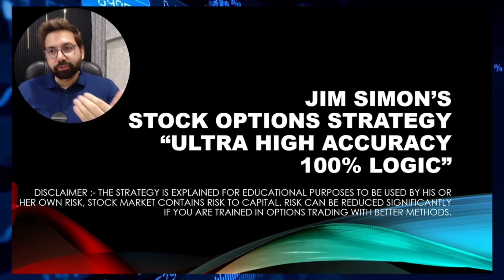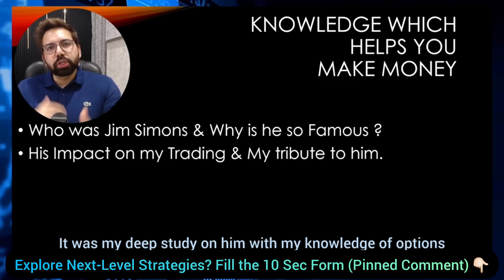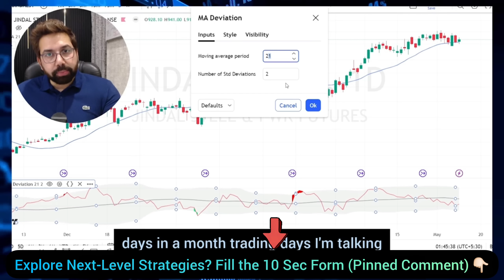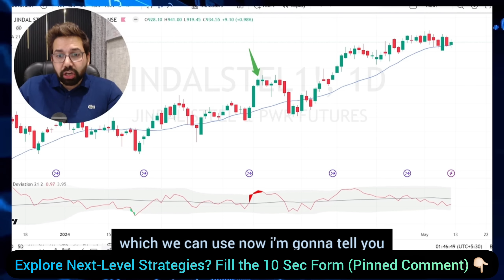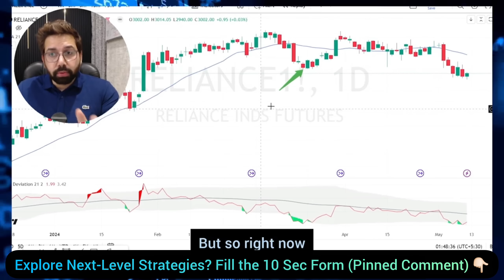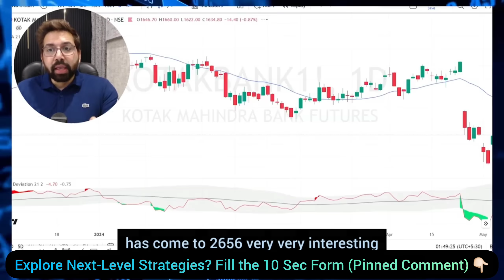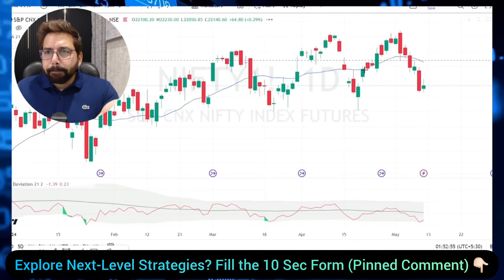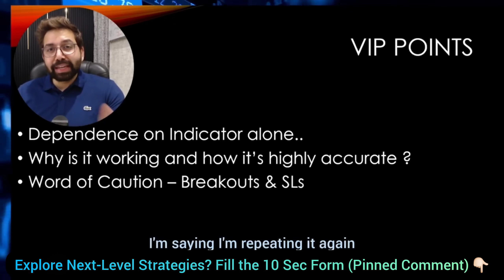Jim Simons’ Options Strategy: A Hidden Advantage Retail Traders Miss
Jim Simons is widely known as the billionaire mathematician and founder of Renaissance Technologies is one of the most successful quant hedge funds in history. But what made his trading approach so different?

In this video, we break down how Jim Simons’ philosophy can be applied to options trading, and uncover two key ideas most retail traders overlook. If you're struggling with consistency in positional options strategies, this video will give you a new lens to think through the market.

You’ll learn:

What made Jim Simons’ approach to data and signals unique

How “quant mindset” can simplify your options decisions

Why most retail traders miss the real edge

How to think in probabilities, not predictions

A simple framework to adapt Simons’ logic to your trading

This video is designed for:

Nifty/BankNifty options traders

Working professionals using options part-time

Retail traders looking for consistency and structure